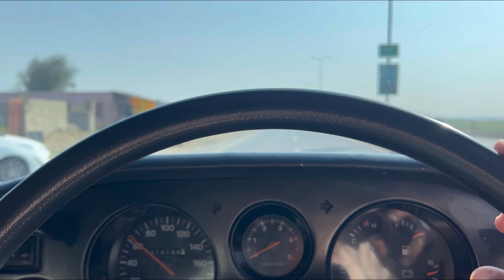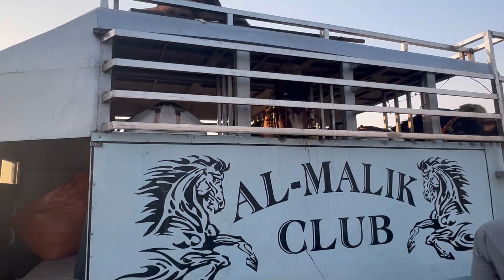Gulberg NezaBazi Vlog | Malik Usama Awans team | Islamabad Vlog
Malik Usama Awan’s Team At Gulberg Mella